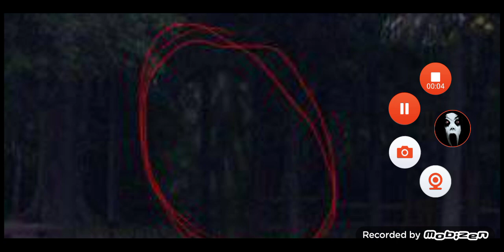slender man in real life 😨